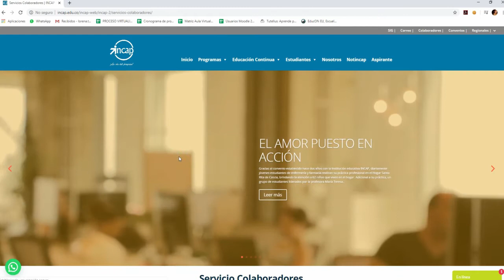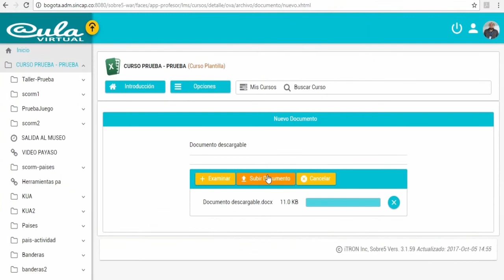Cómo subir un documento descargable - Dynamo School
Instituto Colombiano de Aprendizaje INCAP